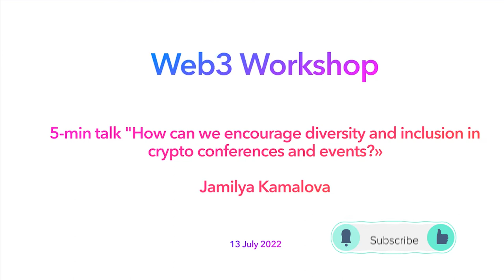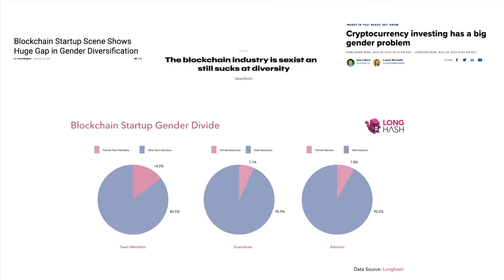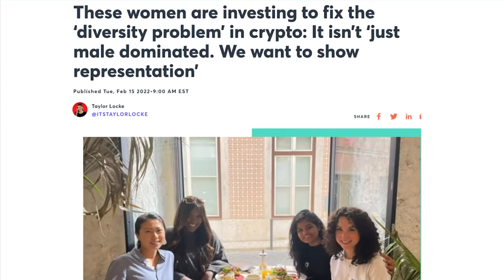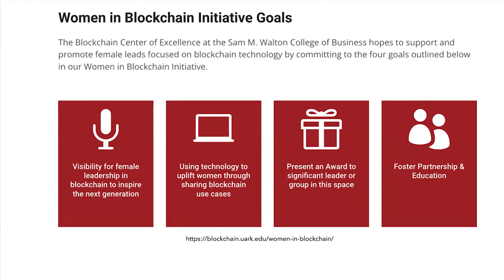Researching Web3 Workshop - Diversity and Inclusion in Web3 - Jamilya Kamalova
Jamilya Kamalova of Paris 2 Panthéon-Assas University shares strategies for encouraging diversity and inclusion at crypto conferences and events during the 2022 Researching Web3 Workshop, sponsored by Smart Contract Research Forum. Jamilya discusses the four goals that the Women in Blockchain Initiative is pursuing to support and promote female leads focused on blockchain technology.